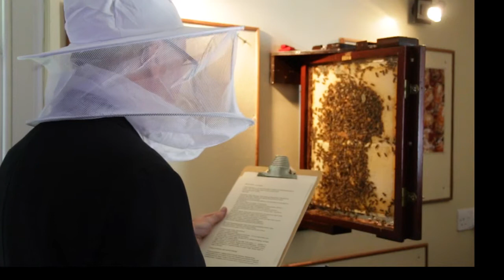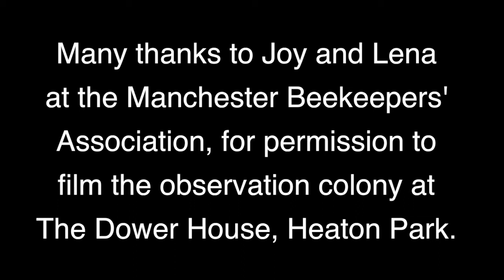Telling the Bees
This DVD shows an edited version of a lecture/performance to an observation colony of honeybees, on the subjects of republicanism and gender equality.